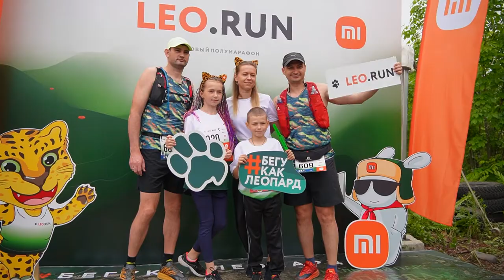Leo.Run - 2022.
Уникальный трейловый полумарафон Leo.Run состоялся 11 июня в Хасанском районе Приморья на «Земле леопарда».